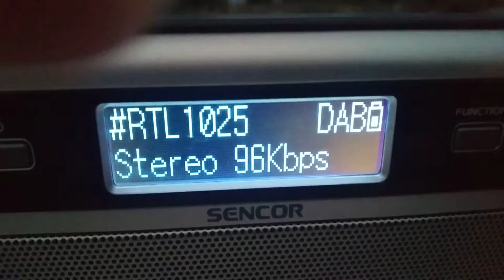DAB + DX reception of 12A eurodab Italy from Monte Tiriolo in Arta Greece 28/09/2021